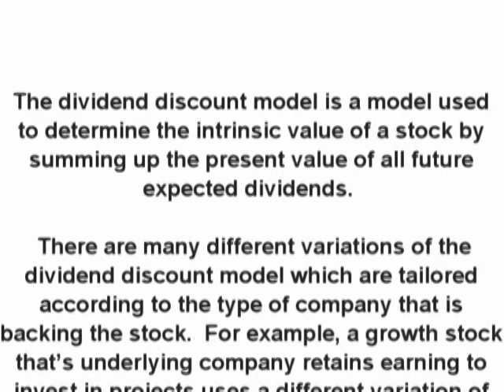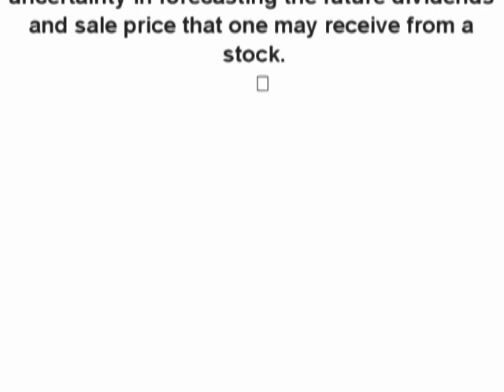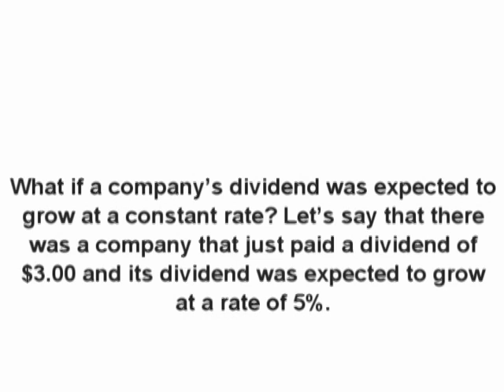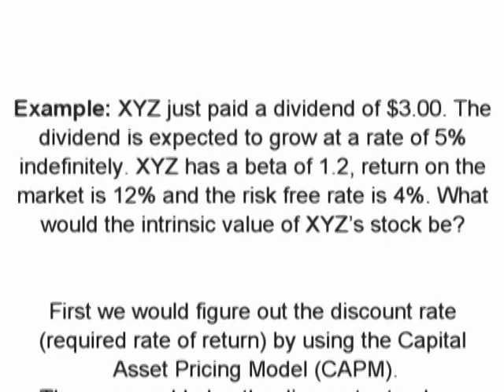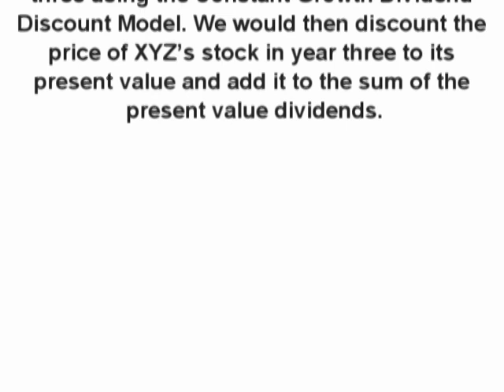Dividend Discount Model - Stock Valuation - Formula - How to Calculate - Subjectmoney.com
The dividend discount model is a model used to determine the intrinsic value of a stock by summing up the present value of all future expected dividends.

There are many different variations of the dividend discount model which are tailored according to the type of company that is backing the stock. For example, a growth stock that's underlying company retains earning to invest in projects uses a different variation of the model than a zero growth company that pays out all of its earnings in dividends. The formula below is an example of the dividend discount model, notice the similarities it has to the formula used to value a bond. Of course unlike bonds, there is a large amount of uncertainty in forecasting the future dividends and sale price that one may receive from a stock.